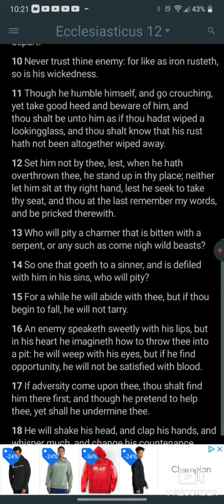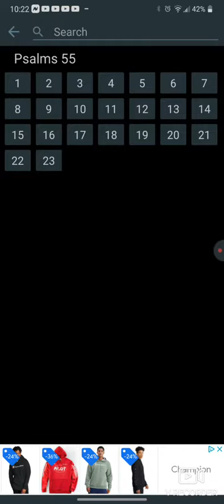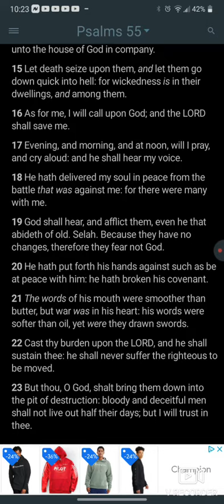THE ISRAELITES: Never Trust Thy Enemy!!!